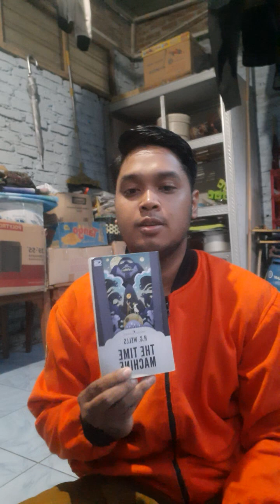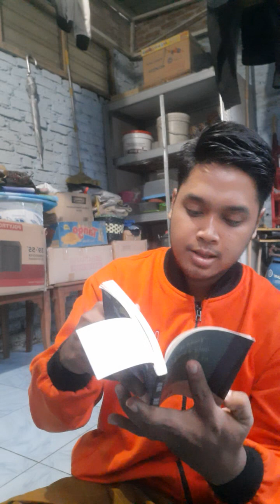Final Exam Extensive Reading Review Novel H.G. Wells The Time Machine (Bagoes Adhiyanto Putra P )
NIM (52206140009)